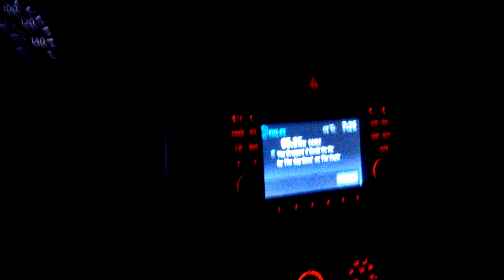VANLIFE THE LATE NIGHT RECAP!!(Ep.174)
We go over the week thus far thoughts on other channels and a message (01.17.19)